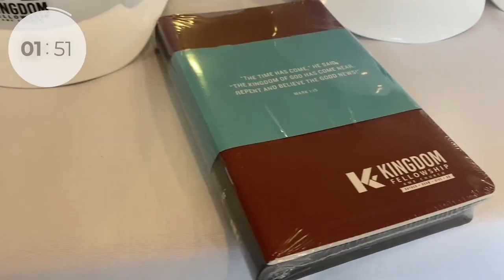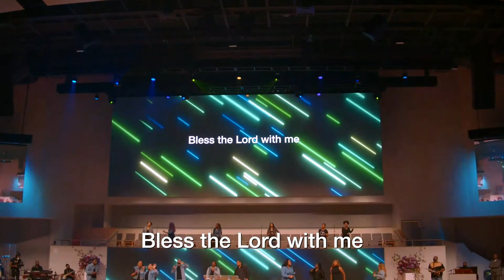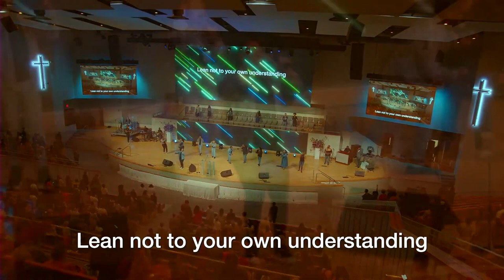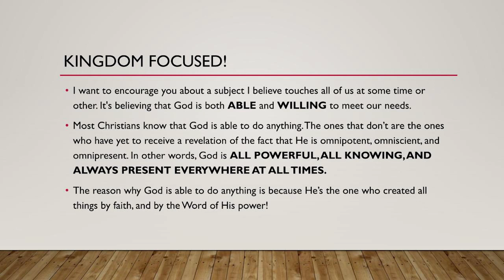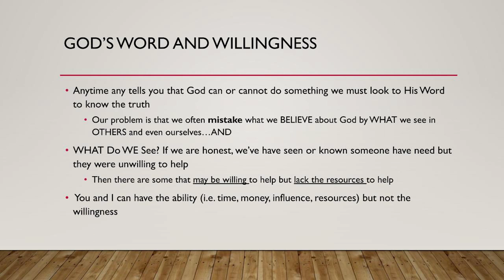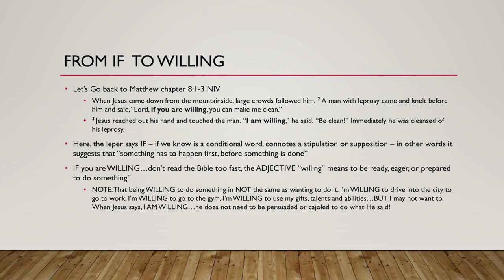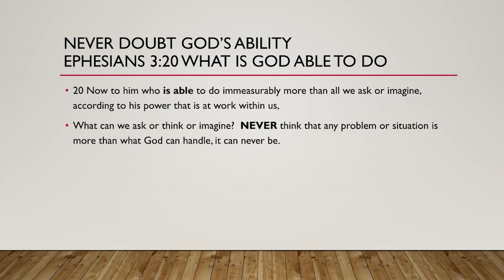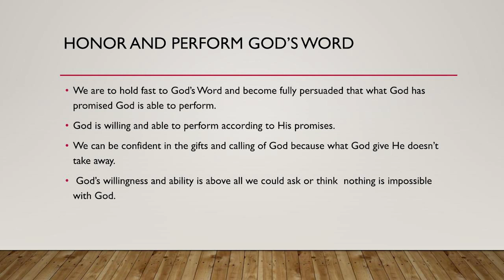Tuesday Night Bible Study | Rev. Hilda Hudson | Kingdom Fellowship AME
Join us for Tuesday Night Bible Study w/ Rev. Hilda Hudson.